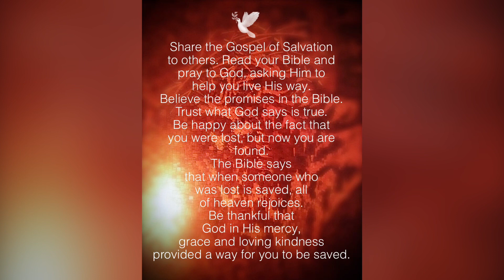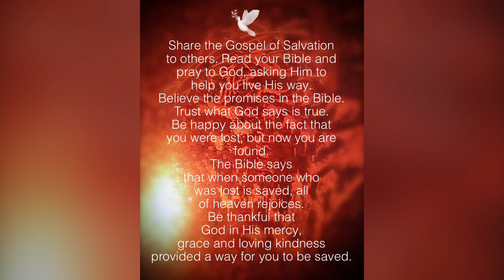The most important decision you will ever make, Surrendering to Christ🎚- The Great Awakening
Message Picture books by Annie Q. Porco - Annita Quintieri - Sold on Amazon